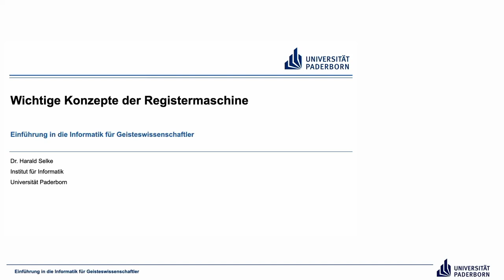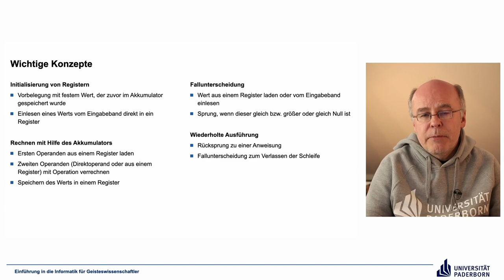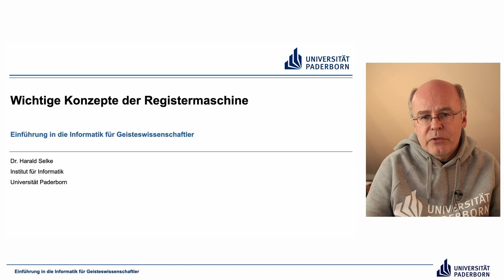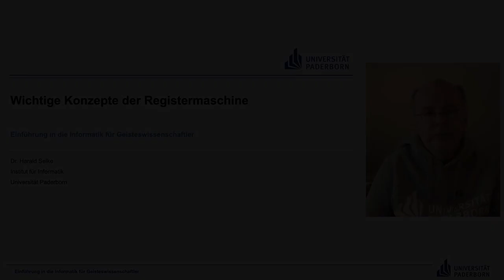EIG: Wichtige Konzepte der Registermaschine